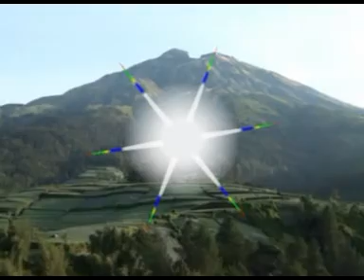TARI DAYAK KALIMANTAN DI WEKAS SAPURAN WONOSOBO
TARI TOPENG IRENG DARI DUSUN WEKAS DESA MUDAL KECAMATAN SAPURAN KAB. WONOSOBO